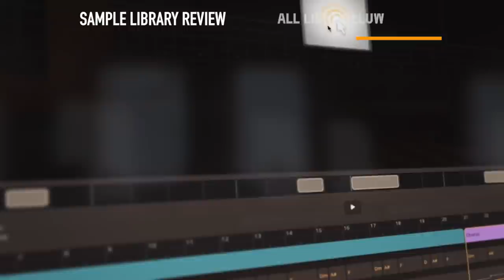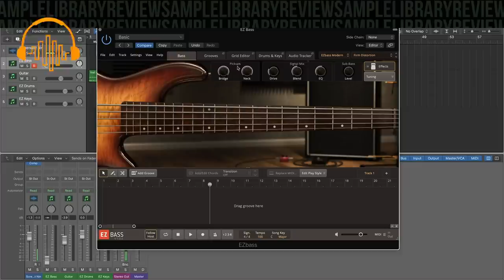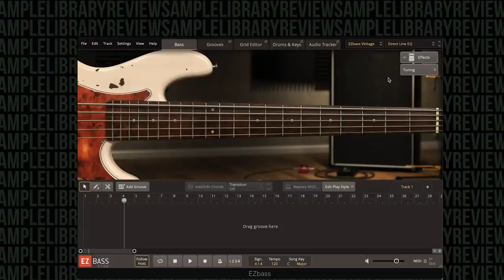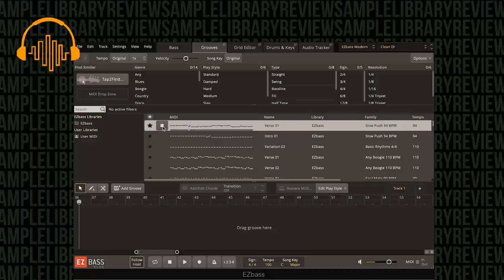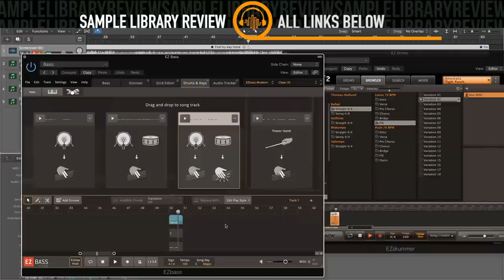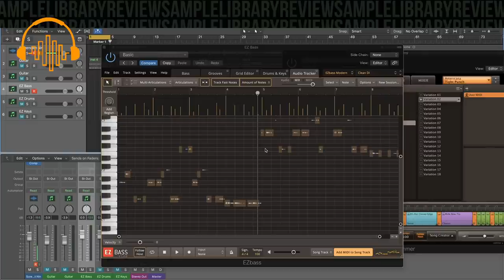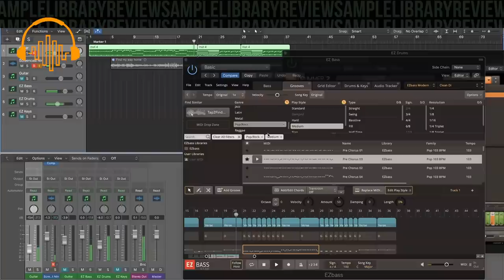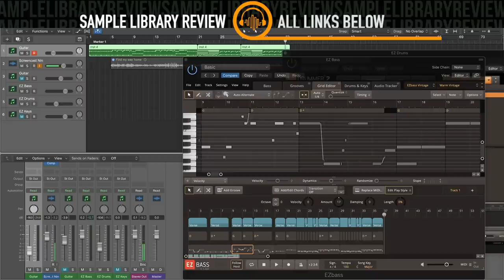Review: EZbass by Toontrack - a deep dive into Toontrack's new Bass Guitar Plugin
Demo Using EZbass - 01:53
Facts About the Plugin - 03:04
Interface - 04:56
Presets Examples - 05:57
Functionality - 23:17
Using the Instrument - 39:36
Who Is EZBass For? - Wrap Up - 50:06

Following up on the developer's popular EZDrummer and EZKeys lines, Toontrack has release EZbass. which is  designed to" effortlessly add bass to your songs." But do the samples, articulations and effects deliver the quality equal to industry rivals? And can EZbass really be as "EZ" as the developer's drum line and offer a life-like virtual bass guitar player for songwriter and producer?

In this video, we check out the new release from Toontrack, look over the facts and specs, examine the interface, and listen through the presets. In the last half of the video, I share my first experience using the bass plugin on a "real-world" songwriting project and come to some conclusions about who this instrument might benefit.